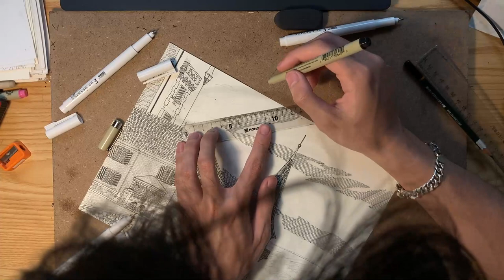NTN mà bức tranh của tôi lại được đi triển lãm??